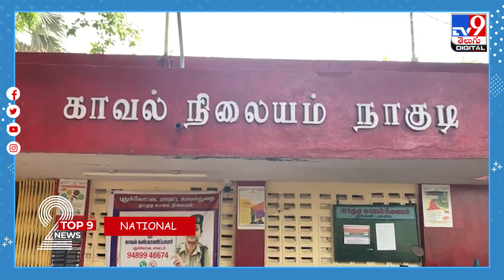TOP9 DIGITAL:సముద్రంలో పింక్‌ డాల్ఫిన్స్‌ హల్‌చల్‌! | సమోసాలో చిట్టెలుక.. అప్పటికే అమ్మేశాడు! - TV9